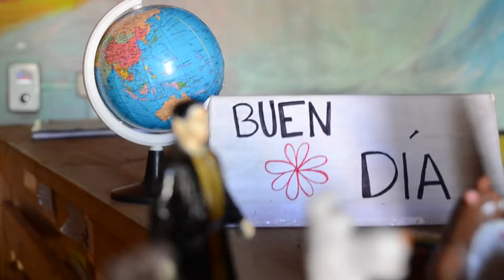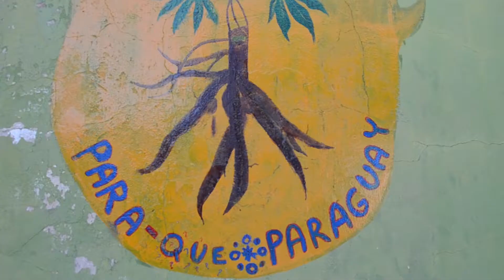Hostel · Maui Waui International Hostel · Encarnación, Paraguay 🇵🇾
El Maui Waui International Hostel está ubicado en la ciudad de Encarnación, Paraguay.

Se destaca por estar en el centro de la ciudad, a tan solo 150 metros de la costanera y de la Playa San José. La estación de buses a 200 metros y a 5 minutos caminando al micro centro donde se encuentran varios de los puntos históricos para visitar.

Nosotros hicimos un voluntariado en este lugar y estuvimos más de un mes compartiendo junto a locales, visitantes y sus administradores. Es muy recomendable visitarlo, nosotros la pasamos muy bien.

··· VISITA LA WEB Y SEGUINOS EN LAS REDES ···